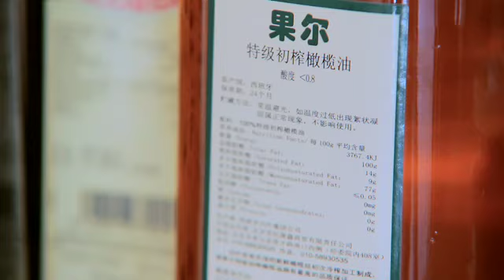HDL Hojiblanca - Sostenibilidad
En el corazón de Andalucía, la vida transcurre al ritmo de los olivos.
La cooperativa andaluza Hojiblanca es la mayor productora mundial de aceites de oliva vírgenes y la segunda de aceitunas de mesa. Esta sociedad integrada por más de 50.000 agricultores apuesta por la ecología como sello de progreso y sostenibilidad.
En su esfuerzo por difundir la cultura del aceite, el olivo y la aceituna, Hojiblanca trabaja con las técnicas más avanzadas y las pone al servicio del sabor de siempre.
Más de 60 países de todo el mundo pueden degustar el ''oro líquido'' ecológico gracias a esta cooperativa andaluza que apuesta por la sostenibilidad.